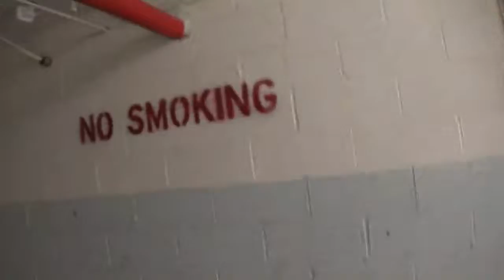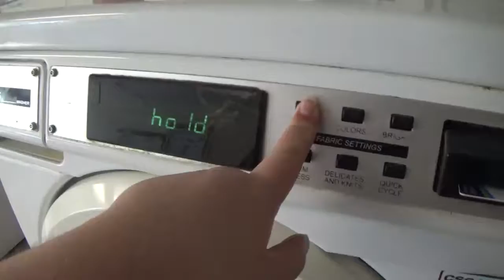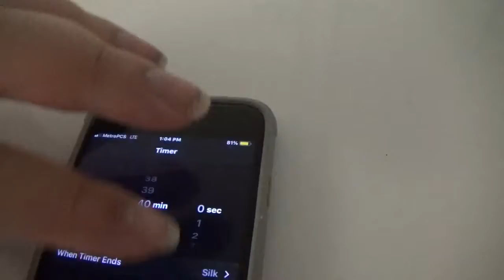Laundry Room Shenanigans 24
SuperManAdam100 Episode #1366 - WOW!! A VIDEO ON A FRIDAY!! Yes, that's right!! Here is a short, special, Friday vlog. See you guys again on Wednesday!!